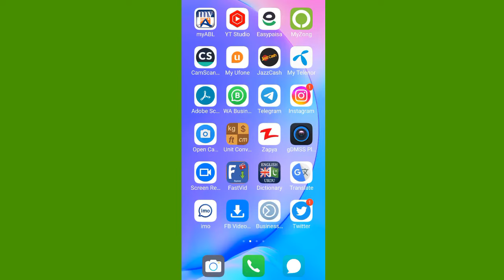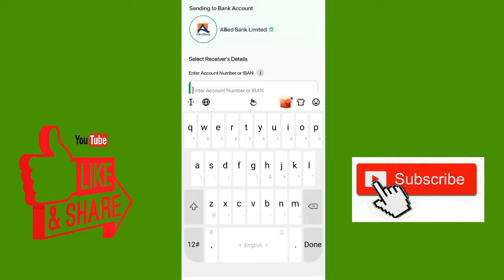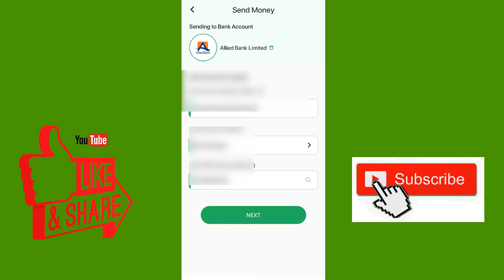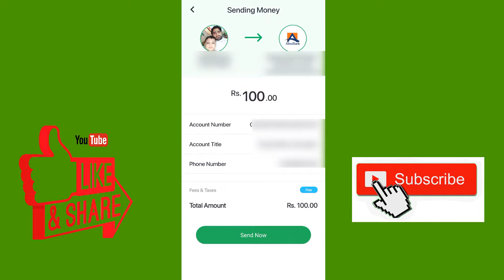How to Send Money Easypaisa to Bank account / How to Transfer Money from easypaisa to bank account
Following Queries also solved in this video :
How to Send money Easypaisa account to Bank account.
How to send money easypaisa to bank account 2022.
How to send funds from easypaisa to bank account.
How to transfer money from easypaisa to bank account.
How to transfer money easypaisa to bank 2022.
How to transfer funds easypaisa to bank account.
Easypaisa account se bank account ma paisa kaise karte hain
Easypaisa se Bank ma money kaise transfer karte ha